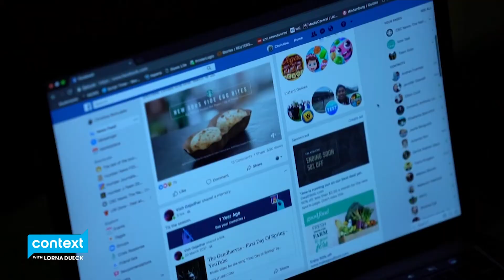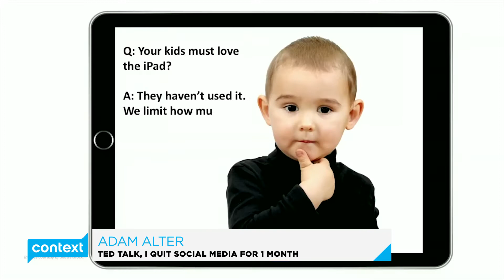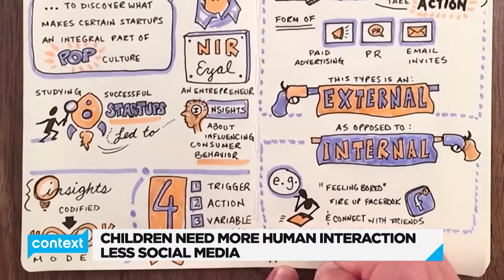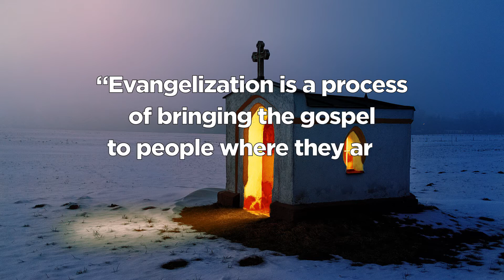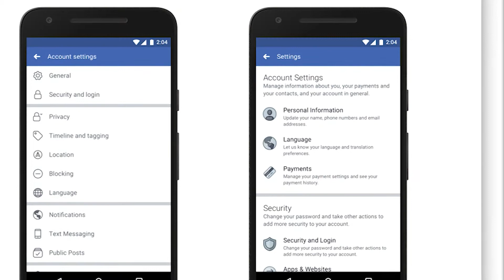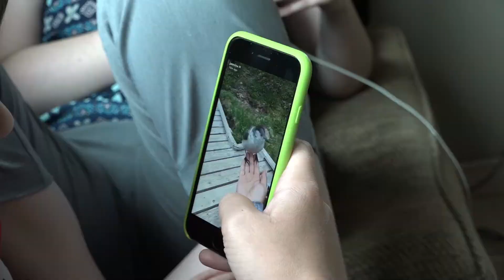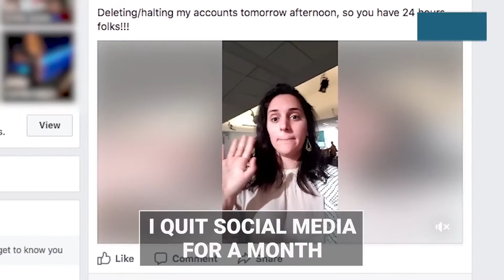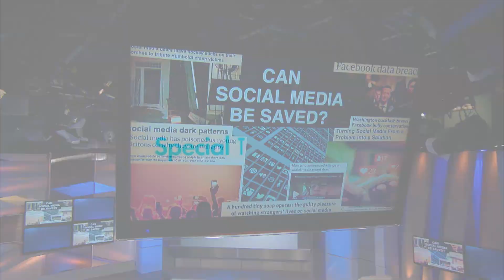Context: Social media, privacy, our lives, and our health (Ep. 1727)